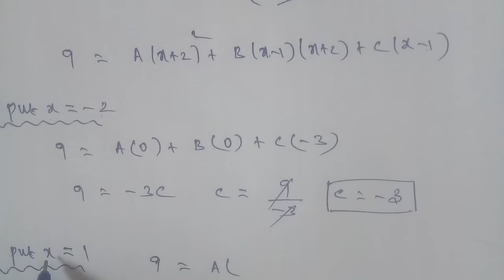Tn 11 Business maths | example 2.6 |chapter 2 |state board | Algebra | gmrrao maths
Example 2.6